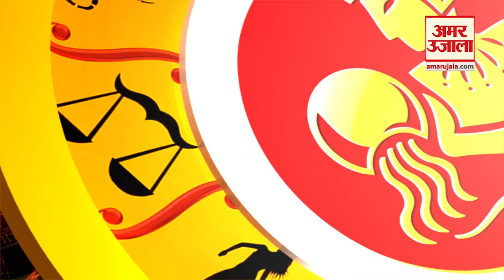Horoscope 15 March 2024: देखिए क्या कहती है आपकी राशि | Aaj Ka Rashifal | Amar Ujala